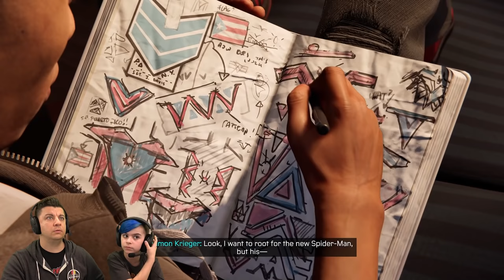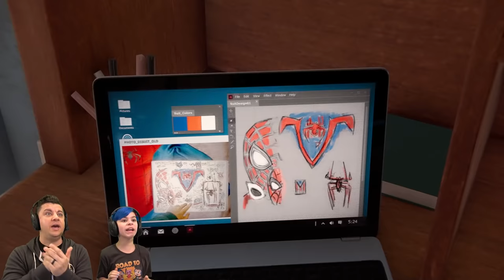PHIN IS THE TINKERER? Marvel's Spider-Man: Miles Morales (Episode 4)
Phin is the Tinkerer and uncle Aaron is the Prowler? Oh man the Marvel's Spider-Man: Miles Morales game just got 10 times better!